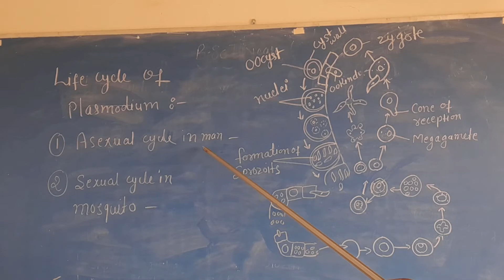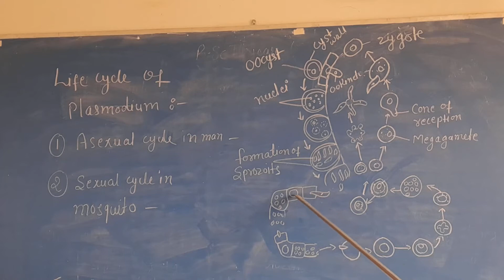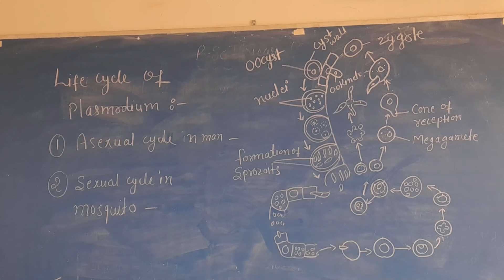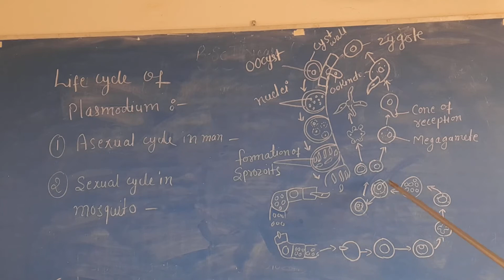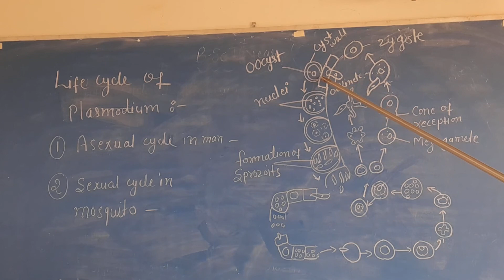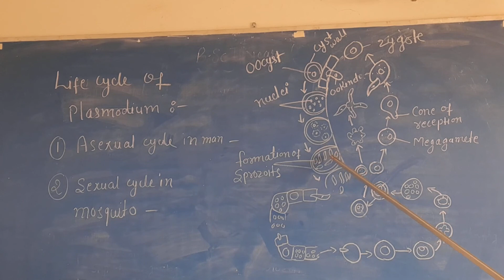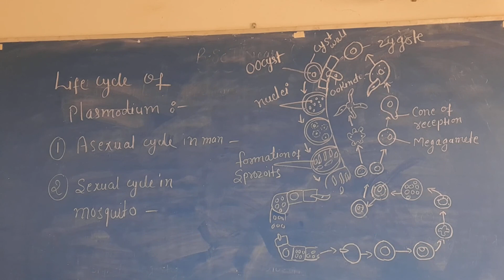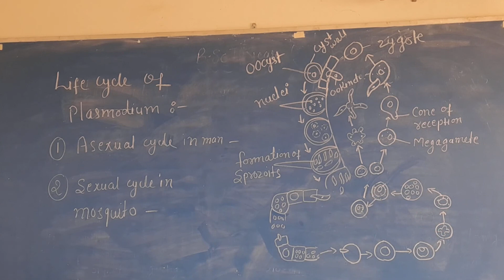Sexual cycle of plasmodium